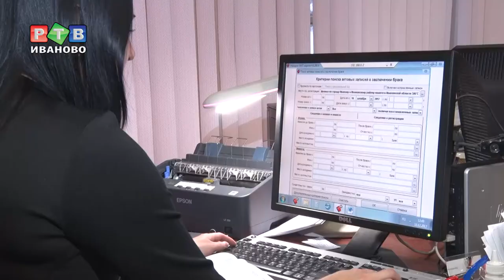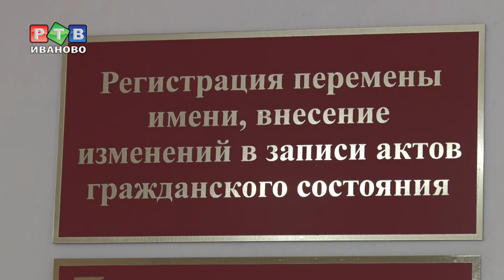Век свадеб и рождений